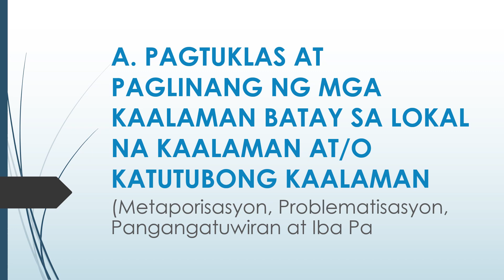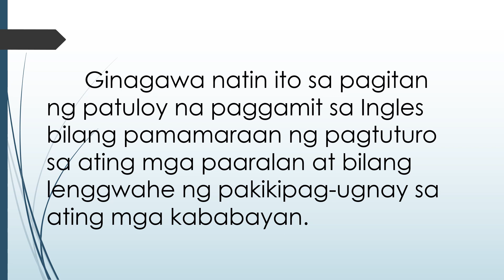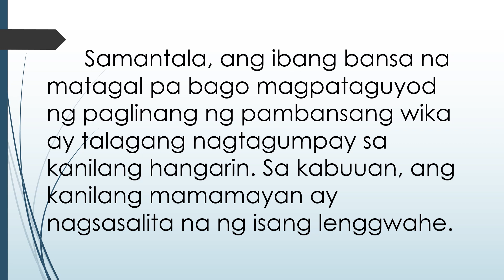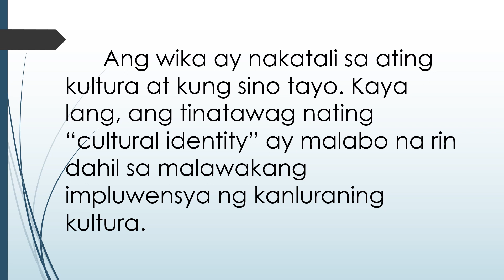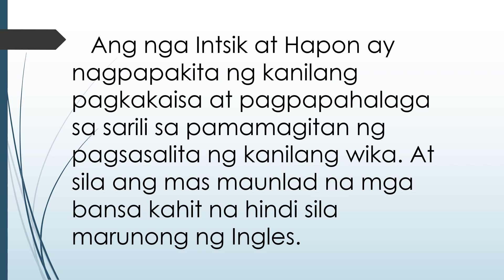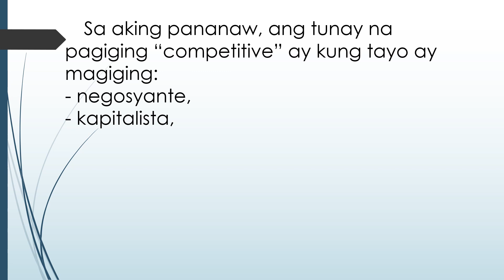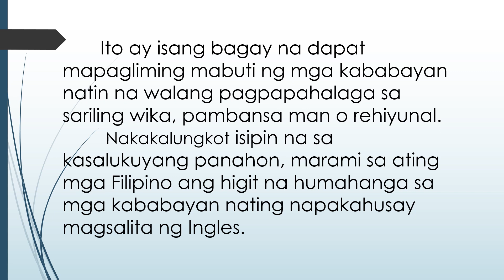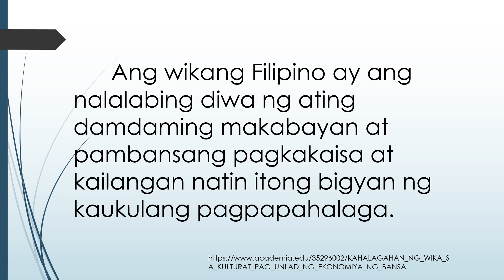UGNAYAN NG WIKA AT KABUHAYAN EKONOMIYA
(music background)